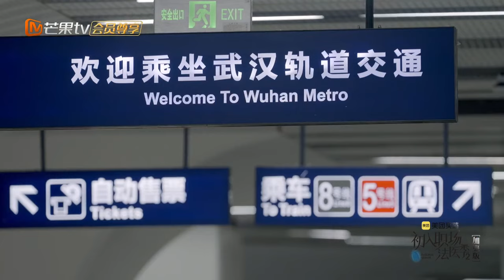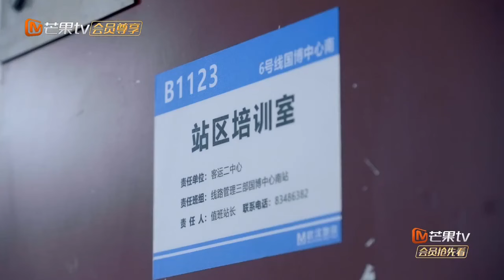【会员加更】 这个世界不能没有“哈基米” 所有人都在抢夺四只哈基米猫权 | Workplace Newcomers • Forensic Season 2 EP9 | MangoTV